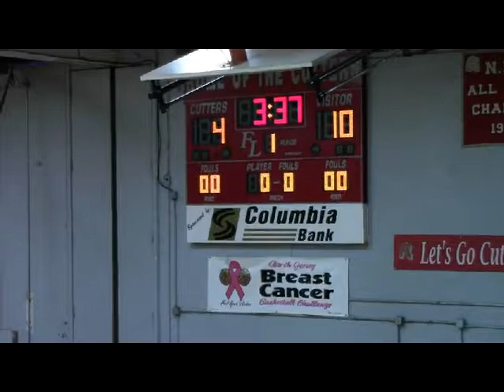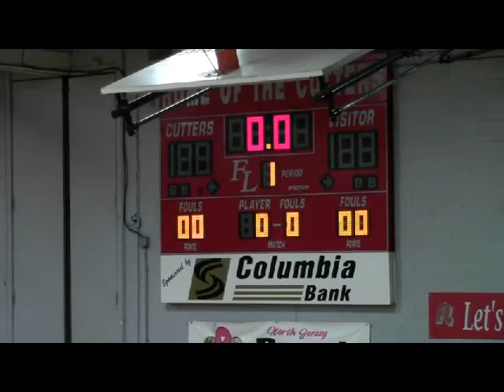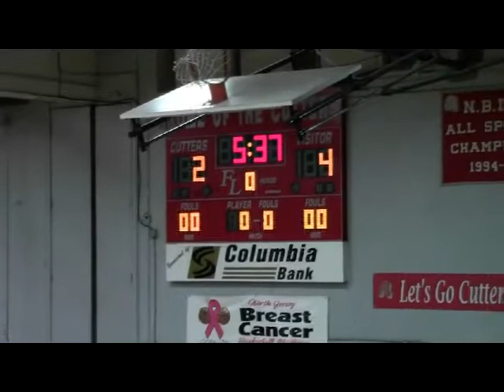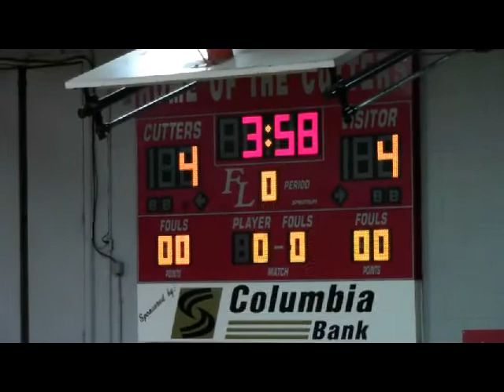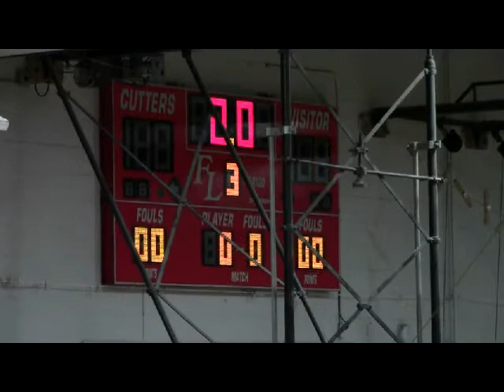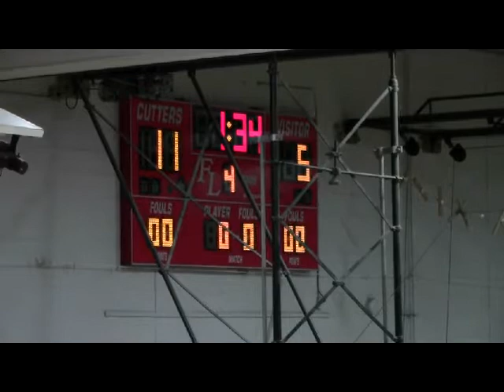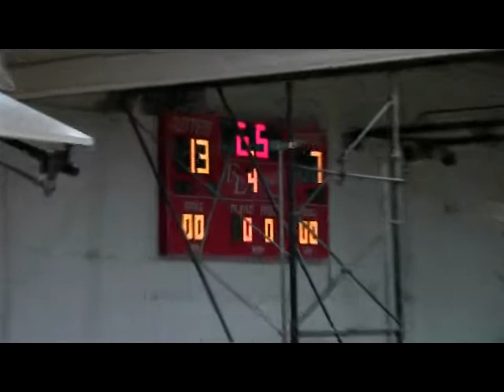PRHS v. Fair Lawn 12-15-14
Varsity Scrimmage